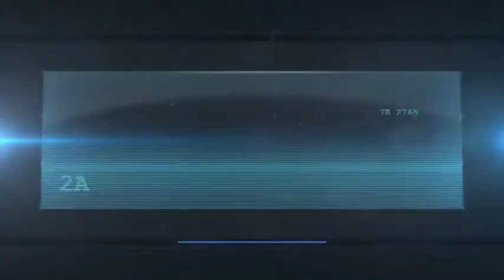AMERICA BY, TRIBAL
NEW MUSIC FROM KRIMELIFE. {AMERICA] BY TRIBAL.